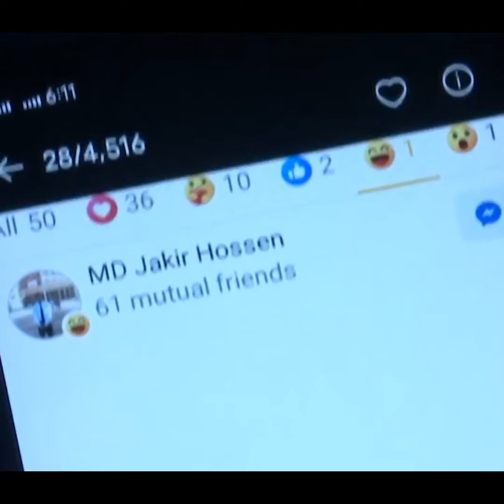কি দিনকাল আসলো রে বাবা😱 হাহা রিঅ্যাক্ট দিলেও নাকি মার খাওয়া লাগে 🤔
বন্ধুর ছবিতে হাহাহা রিয়াক্ট দেওয়ায় ক্ষেপে গিয়ে আরেক বন্ধুকে বেদম প্রহার করেছে। এমন ঘটনা বাংলাদেশের প্রথম। ঘটনাটি ঘটেছে বরিশালে। বন্ধুরাতে হাতে মার খেয়ে হাসপাতালে ভর্তি